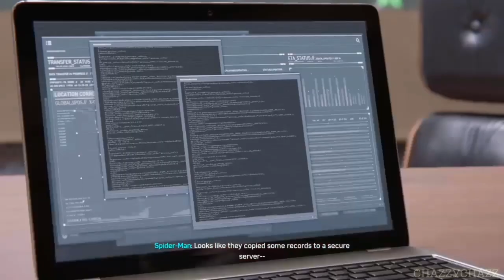Misi selamatkan Standish | Spiderman Game Of The Year Edition | (MALAYSIA) Part 9 No Commentary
Mission list :
01:13 Dinner Date
09:27 Up the Water Spout...

p/s : Game Of The Year Edition includes all three DLC packs :
1. The Heist
2. Turf Wars
3. Silver Linings

██▌─███████▌ ███─██████████▌ ▐─███████████████▌ ▐██████████████████▌─── ▐███████████████████▌── ▐████████████████████── █████████░░░█████████── ██████░░░▓░░░░▓░░░░███── ▐█████░░░▓░░░░░░░░░░░██── ▐███░░░█████░░░░███░█▌── █████░█░░░░░░█▓░░░░█▌─── █████░░░░░░░░░░░░░░░▌─── █░███░░░░█░░░░░▐▀▌░░▌─── ▄▄▄──█░░█░░░░░█░░░░░▐▄▌░▓▌─── ▐█░░░█─█░█░░░░░░░░░█░░░░░░░▌─── ▐█░░░░█─▐▄▌▓░░░░░░░░░░░░▓░░░▌─── ▐█░░░░█───▐▓░░░▐▄▄▄▄▄▄▄▄░░░█ ▐█░░░█▌───▐▓░░░▐ ▌░░░█▌ ──▄▄▄▄███░░██ ▐▓░░░▀▀▀▀▀░░░█▌ ─▐██░░████░░█▄▄───██▓░░░░░░░░█▌ ▐██▓▓▓▓▓▓░░░░▓█▌─█████░░░░░▓██ -▐█▓░░░░░░▓░░░░▓▓▌─███████████ ▐█▓▓▓▓▓▓▓▓▓░░░█▓█▄▄█████▓▓██ ▐█▓░░░░░▓▓░░░░░░░▓▓▓████▓░███ ▐█▓▓▓▓▓▓▓▓▓░█░░▓█▓▄██████░░███▄ ─▐█░░░░░▓▓░██▀▀▀▀▐██████░▄░███▓▌ ──▀▀▀▀▀▀▀▀▀▀ █████░░▄░░███▓▌ ▐█████░░▄░░██▓░▓▌─── ▐█████░░▄░░███░▓▌─── ▐██████░░▄░░███░░▓▌── ─░░ ▐███████░░▄░░███▓░▓▌── ░░░░ ▐███████░░░▄░░░███░▓▌─ ░──░ ▐████████████▌░░▓▌─ ░──░ █████████████▌▓░░▓▌ ░──░ ▐██████████████░▓░▓▌ ░──░ ███████████████▓░▓▌─ ░──░ ▓████████████▌░▓▌── ░──░ █▓█▌──█▓█▌ ░──░ █▓█▌──█▓█▌ ░──░ █▓█▌──█▓█▌ ░──░ █──██▓█▌─█▓▓█████▓▌── ░──░ █████████▓█▌─██▓▓███████▌─ ░──░ █████████▓▓▓█▌─████████───█ ░░░░ ██───██████▓██▌──███████████ ─░░ ██████████████▌───██──█████── ████████──██ Thumbs Up!!!

████──▄ ▀█ █ █ Look
███──█ ▀▀█───▀█ █ █ son!